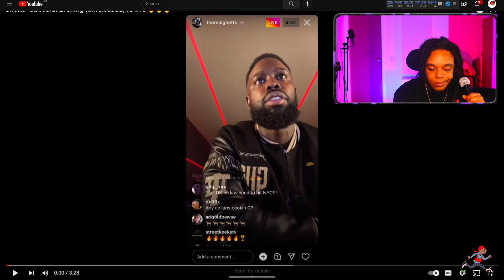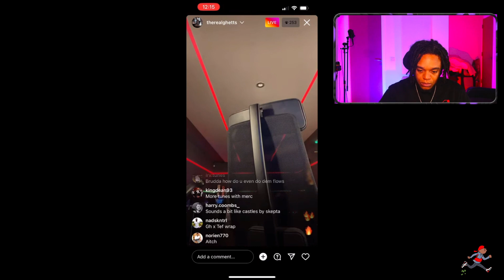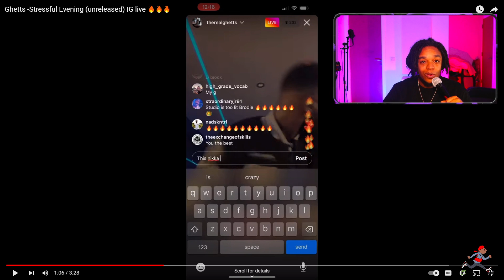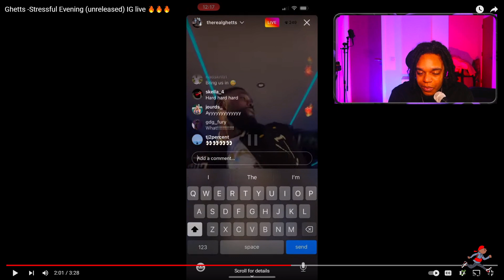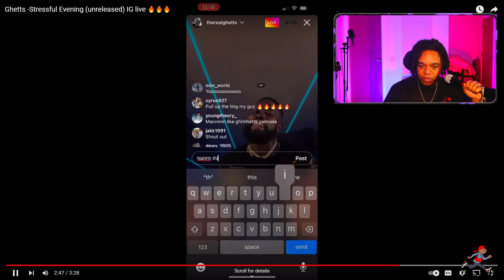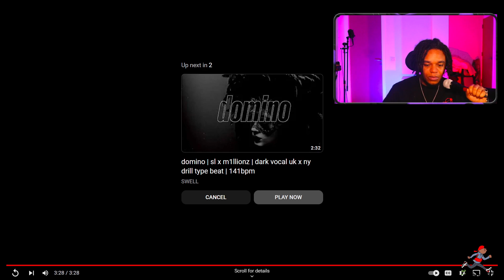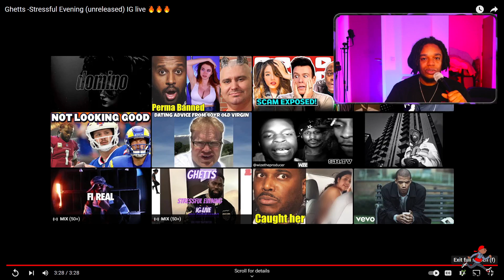American Rapper First Time Hearing - Ghetts -Stressful Evening (unreleased) 🔥🔥🔥 (UK Rap Reaction)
EP88 Smokey's UK Rap Files - American Rapper First Time Hearing - Ghetts -Stressful Evening (unreleased) IG live 🔥🔥🔥 (UK Rap Reaction)